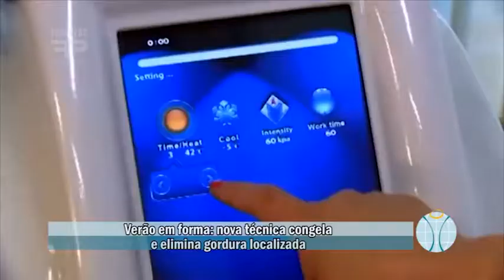Saúde, Beleza e Bem-Estar - Nº 39 - Bloco 04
O mais novo tratamento estético para ficar em forma para o verão.